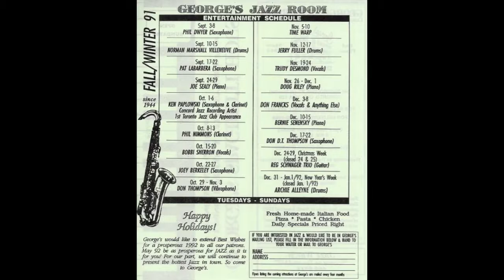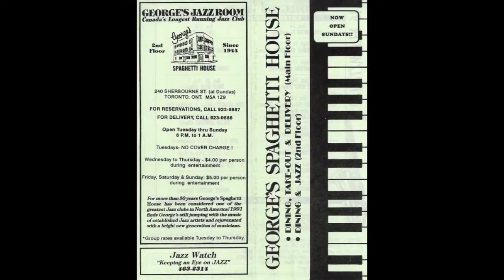Reg Schwager Organ Trio - Beautiful Love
Live at George's Spaghetti House (Toronto) in December 1991
Reg Schwager - guitar
Michel Lambert - drums
Brian Murphy - organ